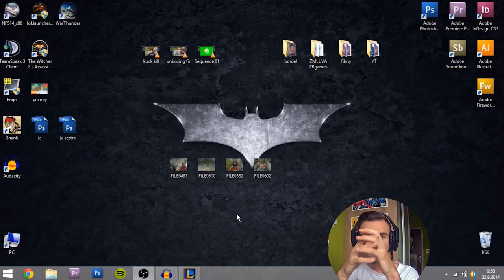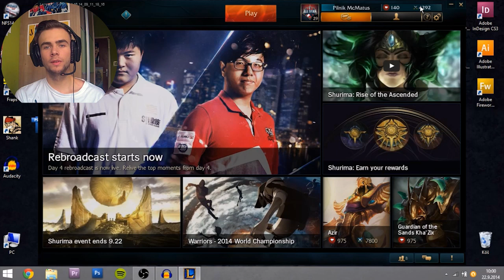Mega feeder Sona ● Matúš hrá Yasua║Gameplay LOL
Tak dneska si dáme Gamepaly z hry League of legends